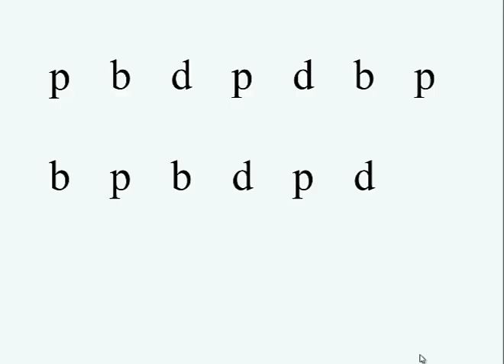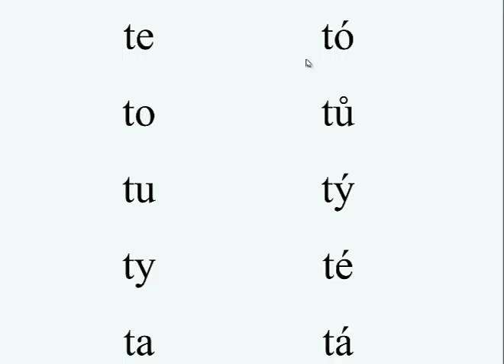Malá písmena (5)